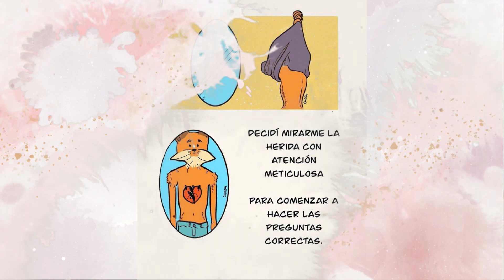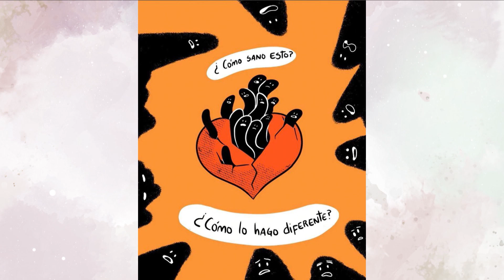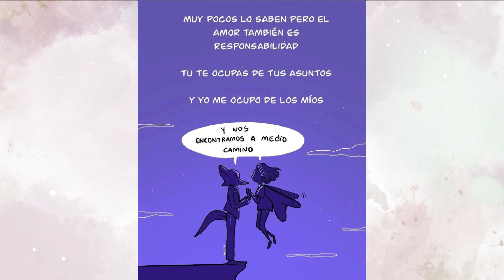Sin Manual con Anna Vaccarella || Cómo educar y motivar con las ilustraciones de María Guadarrama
Anna Vacarella recibe a la autora María Guadarrama para determinar cómo, sin manual, se puede educar, incentivar y motivar a través de las ilustraciones.